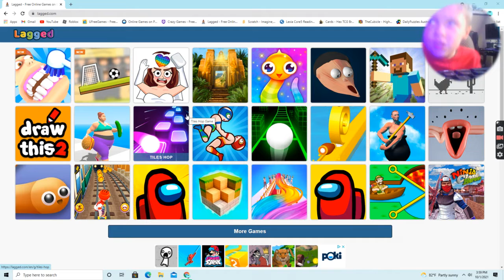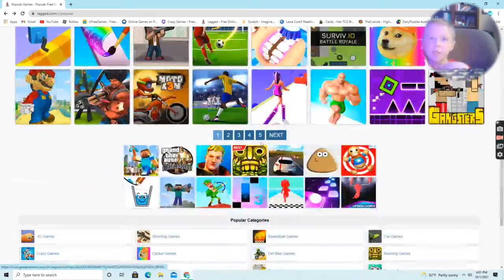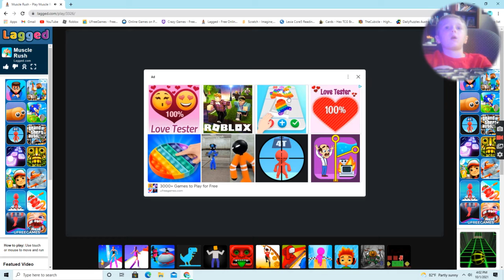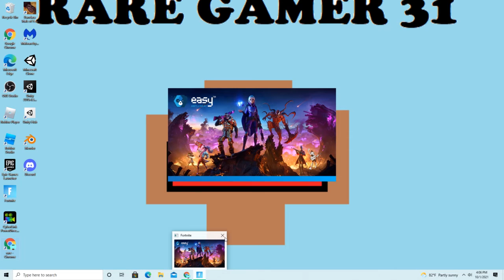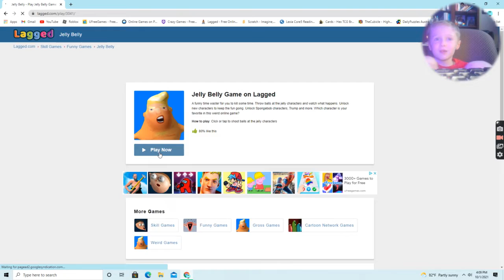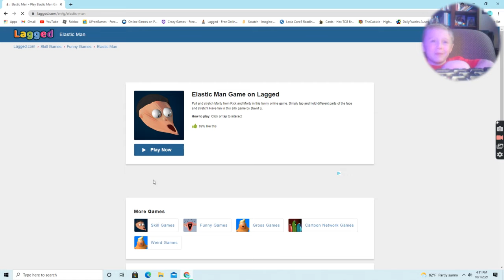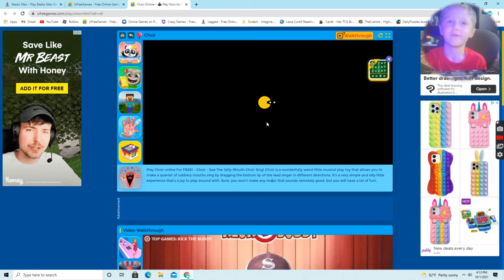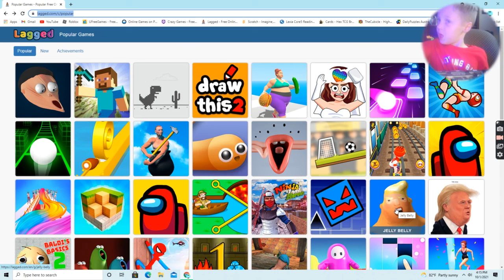Weird games + why I haven't uploaded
I have not wanted to edit.
Sorry I did not upload the no edited version of this video.